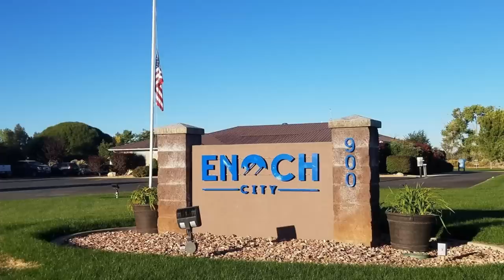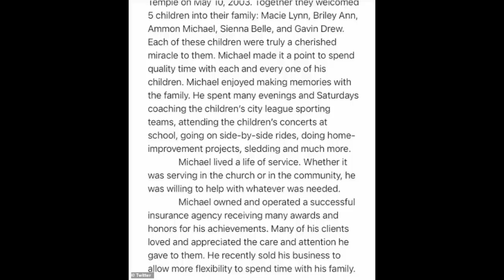Father Murders Family and Obituary Praises him as "Family Man"? THE DEVASTATING HAIGHT FAMILY MURDER